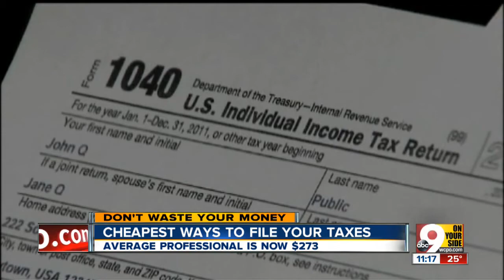Cheapest ways to file your taxes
Average professional is not $273